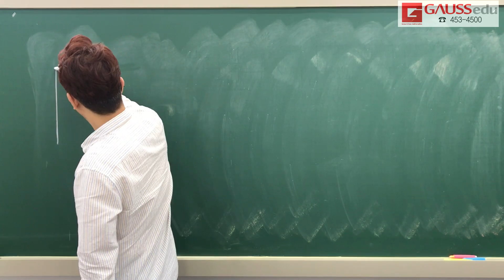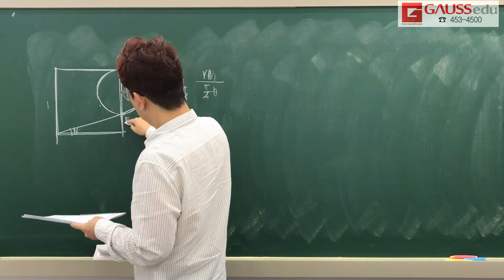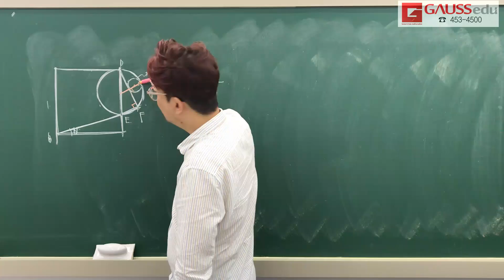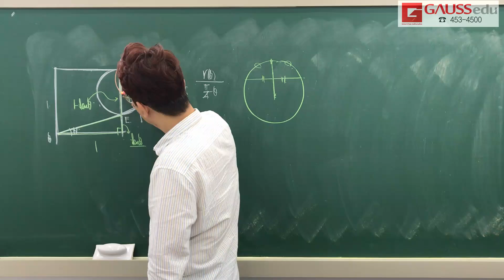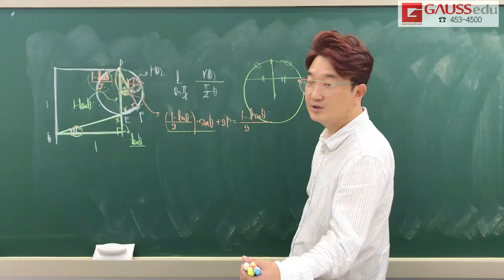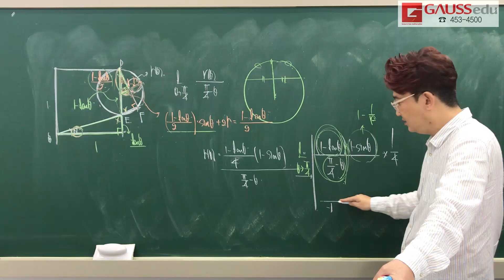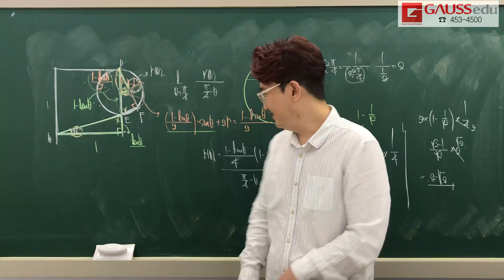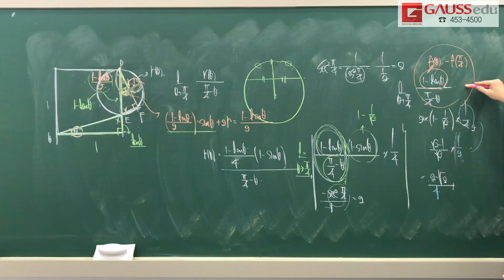고2S 미적2 4단원 기출문제 풀이